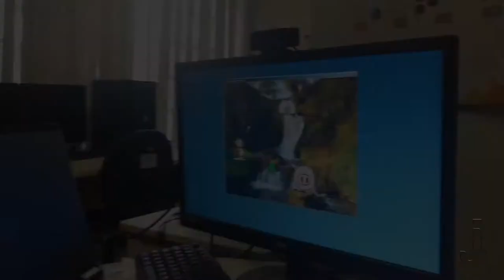Tecnologia auxilia crianças com deficiência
Entenda como funciona o projeto que promove a integração e o aprendizado de crianças autistas através de fantoches eletrônicos.
Edição: Ricardo Ott